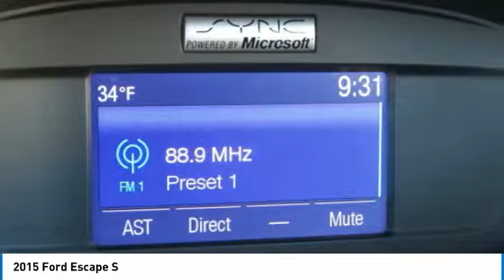2015 Ford Escape PT3292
2015 FORD ESCAPE Danville, KY
Stock# PT3292

Awards:
* JD Power Initial Quality Study (IQS) * 2015 KBB.com 10 Best SUVs Under $25,000 * 2015 KBB.com Brand Image Awards
Call for an appointment or shop 24 hours a day at StuartPowell.com. We're located off the 127 bypass in Danville, KY. just 35 minutes south of Lexington. At Stuart Powell Ford Lincoln Mazda we offer Market Based Pricing so please call to check on the availability of this vehicle. We are committed to getting you financed and have rates as low as 0%. We're a family owned and operated business since 1949. See why it's easy to do business with us!